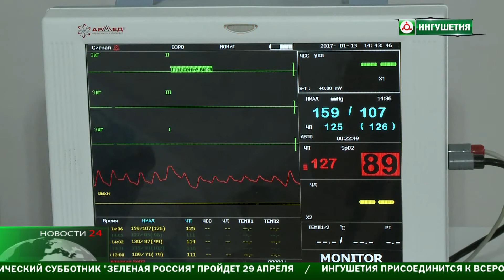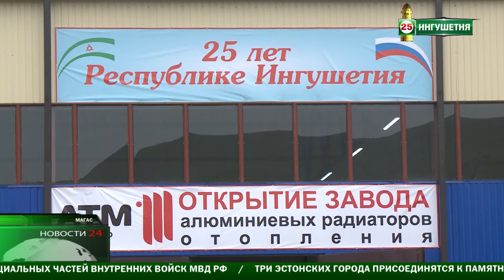Юнус - Бек Евкуров принял участие в подведении итогов деятельности кабинета министров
В Народном Собрании Ингушетии  подвели итоги деятельности кабинета министров. С ежегодным отчетом выступил Руслан Гагиев. В докладе отображаются все сферы деятельности - образование,спорт,экономика , ориентированность бюджета , ну и важные задачи на ближайшее время.